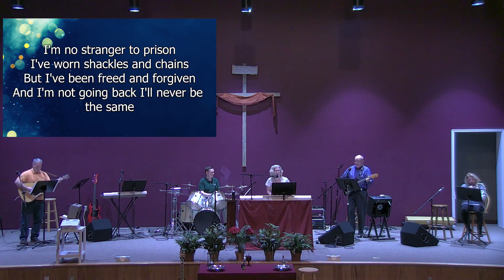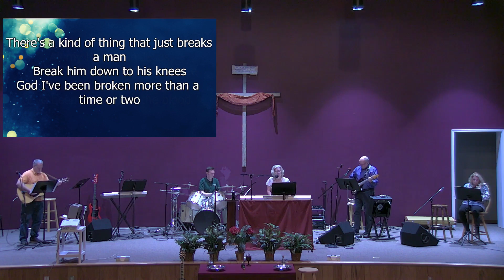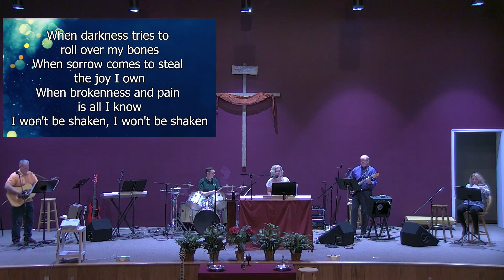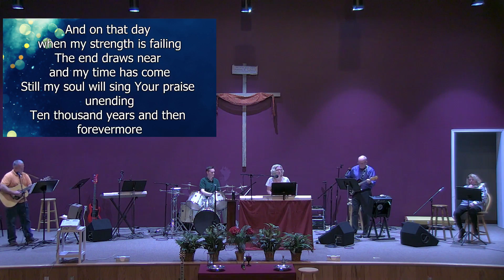November 21st LIVEstream from LWC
Please enjoy our LIVEstream from our 10am Service on Sunday, November 21st. Includes our Welcome, Announcements, Children's Message, Worship Time, the Word from the Pastor, along with special music!

Check us out on Facebook and our website - lwcff.org